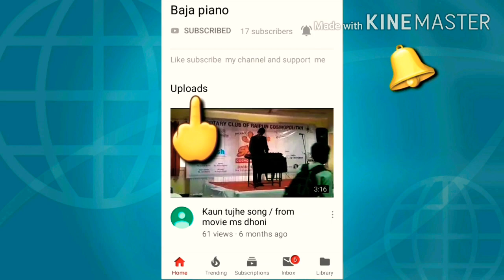Dil ka telephone song Dream girl movie